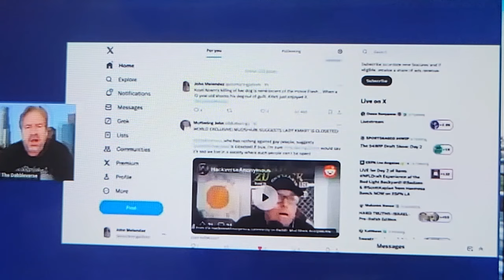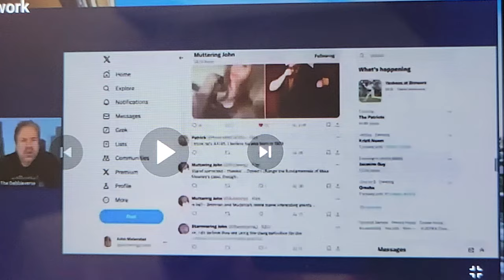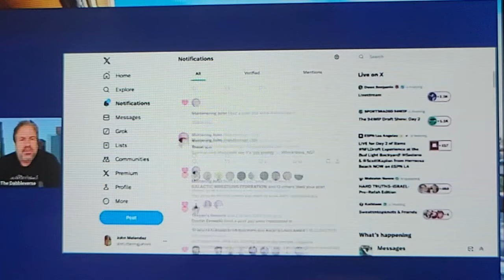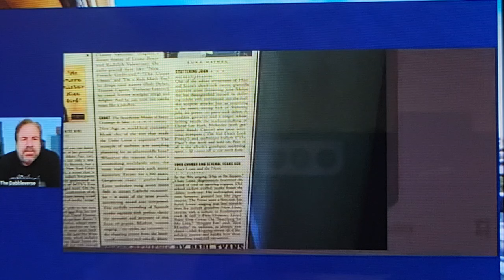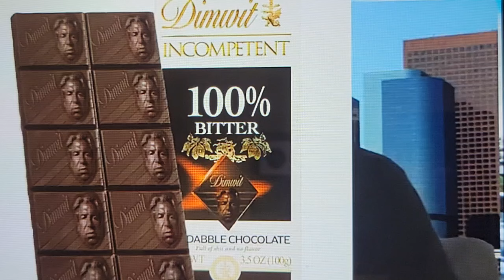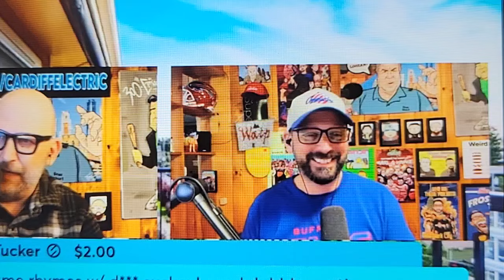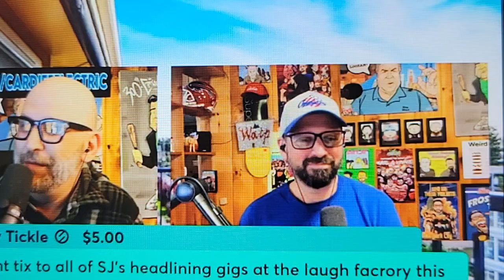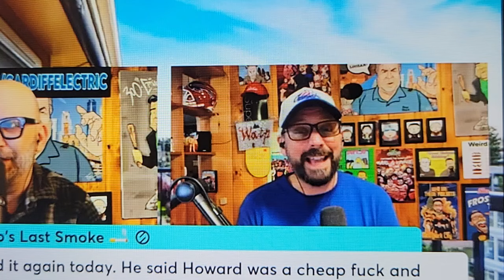Stuttering john More raving and Yelling The usual